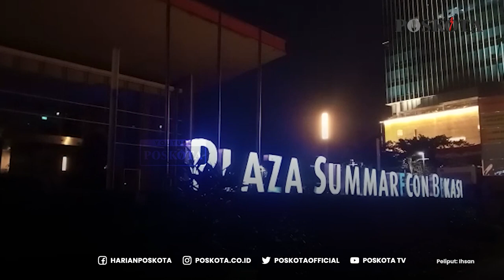Dugaan Kasus Suap, 3 Rombongan Mobil Penyidik KPK Keluar Dari Summarecon Bekasi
BEKASI, POSKOTA.CO.ID - Sebanyak tiga buah mobil Toyota Innova milik penyidik KPK berwarna hitam telah keluar dari Plaza Summarecon Bekasi. Senin (8/8/2022) malam.

Kedatangan tim penyidik KPK ke Plaza Summarecon Bekasi dilakukan sebagai upaya penggeledahan dugaan kasus
suap pengurusan izin pembangunan Apartemen Royal Kedhaton milik PT Summarecon Agung.

Dalam hal ini KPK telah menetapkan tersangka eks Wali Kota Yogyakarta yakni HS dan kawan kawan.

Informasi yang dihimpun Poskota, para penyidik tersebut telah datang Sejak siang hari ini pukul 13.00 WIB.

Pantauan Poskota di lokasi kejadian, mobil Toyota Kijang Innova sebelumnya telah berbaris dengan menunggu kedatangan tim penyidik datang ke luar dari dalam gedung Plaza Summarecon Bekasi.

Bahkan sejumlah penyidik yang nampak mengantri untuk masuk kedalam rombongan mobil tersebut, terlihat sebuah koper dan tas diduga berisi dokumen dokumen yang dilakukan pemeriksaan.

Mobil Toyota Kijang Innova melintasi keluar pada pukul 20.22 WIB di gerbang dengan penjagaan security gedung dengan pengawas ketat.

Mobil tersebut berbaris keluar dengan menutup semua kaca mobil dan meninggalkan awak media yang telah berada di depan gerbang gedung.